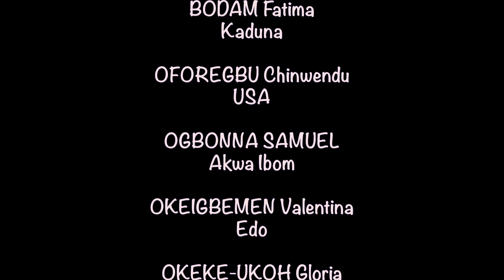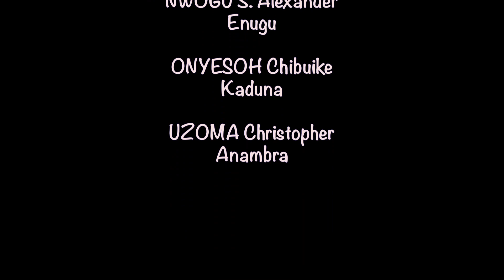Caleb Simper's "Trust Ye In The Lord " by Melharmonic Virtual Choir directed by Chibuike N. Onyesoh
"Trust Ye In The Lord " From THE ROLLING SEASONS by Caleb Simper and performed by The Melharmonic Virtual Choir directed by Chibuike N. Onyesoh